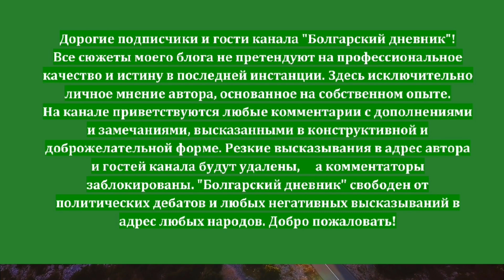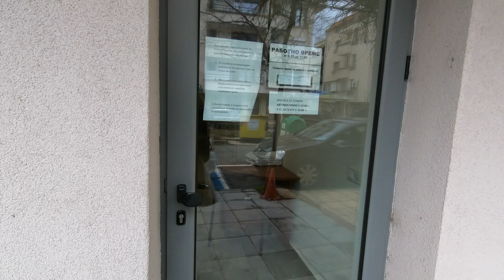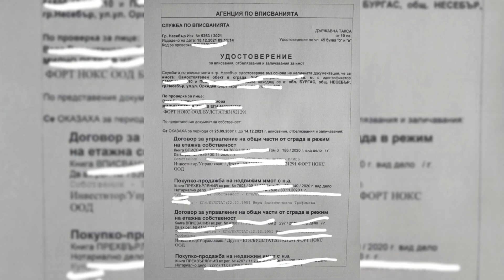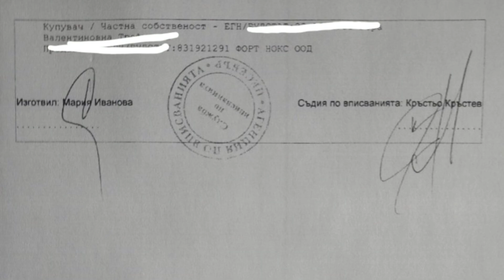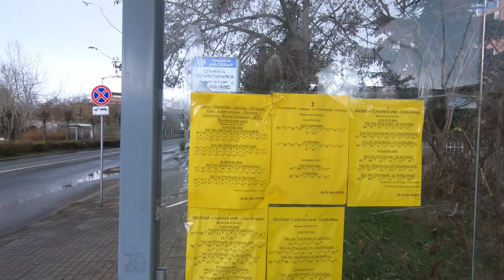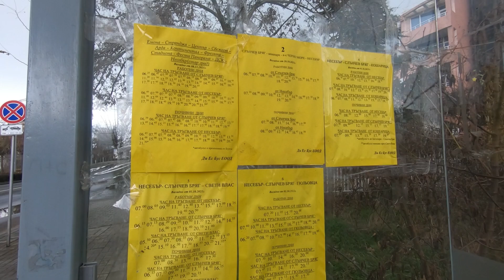2022 Как мы покупали квартиру в Болгарии на Солнечном Берегу. Часть 2. Защита от мошенников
Хронология покупки недвижимости в Болгарии:

1. Ищем квартиру на сайтах агентств недвижимости и на сайте бесплатных объявлений

Проверенные агентства недвижимости:

Крайне рекомендую - честный профессиональный брокер. Без переплат. Поможет с радостью продать или купить квартиру в Бургасе, Солнечном Берегу,  Варне.

2. Выбираем квартиру. Связываемся с продавцом.

3. Просим отправить Вам на WhatsApp,  Viber или e-mail подробное видео квартиры или дома.

4. Если недвижимость Вам подходит, то просим продавца составить предварительный договор купли-продажи на русском языке и нотариальный акт недвижимости.

5. Заключаем предварительный договор купли-продажи и отправляем авансовый платёж.

6. Выясняем в каком банке у продавца расчётный счёт.

7. Решаем каким образом будем доставлять деньги в Болгарию. Вот видео на эту тему:

После приезда в Болгарию. Пошаговая инструкция:

9. Купить сим карту любого провайдера мобильной связи. Вам нужно обратиться в офис А1 или Виваком или Теленор и попросить сим карту предоплаченного интернета. Затем сразу подключайте свой WhatsApp или Viber, чтобы быть на связи с Вашими продавцами.
10. Вы можете дать задание своему агенту по недвижимости ИЛИ приехать за 10 дней до дня сделки и заказать справку об отсутствии обременений на приобретаемую недвижимость из Агенции по Вписванията справку – удостоверение за тяжести недвижим имот. Вам нужна только справка, полученная напрямую из Вашего районного Агенции по Вписванията, заверенная живой печатью и подписью сотрудника, выдавшего этот документ. Цена документа – за 7 дней, то 10 лев первая страница и каждая последующая 2 лева. Если экпресс справка, то за 3 дня и стоит 50 лев. Агенция по Вписванията для Несебъра и Солнечного Берега: Несебър, улица „ Георги Раковски“ № 2, партер. Часы работы – понедельник-пятница с 9 до 17-00.
Вы можете заказать подобную справку абсолютно на любую недвижимость, даже на чужую. Вам нужно предоставить паспорт, копию нотариального акта и заполненное заявление. Вы можете распечатать его формуляр заранее:
11. До сделки лично осмотреть покупаемую квартиру и вместе с продавцом, зайти в управляющую компанию, чтобы выяснить есть ли долги по таксе поддержки, электричеству и воде. В день сделки также необходимо приехать в квартиру для проверки.
12. Вам обязательно нужно выяснить заранее будет ли муж или жена собственника присутствовать на сделке. Либо от мужа или жены будет получено нотариальное согласие на сделку.
13. Проверка нотариуса. Получить информацию о  нотариусе можно на официальном сайте Нотариальной палаты Республики Болгарии
На Солнечном Берегу служит нотариус Линка Чуткина. В Несебре нотариусы Мария Бакърджиева и Стоян Ангелов.
14. Сумма Ваших затрат на покупку квартиры – это стоимость квартиры + нотариус в районе 2 тыс евро. Еще могут возникнуть небольшие платежи – это справка об отсутствии обременений 50 лев и банковский процент за перевод денег продавцу (в районе 0,4% от суммы перевода).
15. ДЕНЬ СДЕЛКИ. ХРОНОЛОГИЯ:
1. Идете осматривать квартиру.
2. Идете получать справку об отсуствии обременений из агенции по Вписываниято.
3. Встречаетесь с продавцом и идете к нотариусу.
4. В кабинете нотариуса Вам зачитывают с помощью переводчика заранее составленный договор. Если Вам все понятно и Вы согласны с содержимым, то Вы подписываете договор. Помимо договора нотариус обязательно попросит Вас заполнить декларации о происхождении средств и о том, что Вы не политик. С собой на всякий случай нужно иметь документ, подтверждающий происхождение денег. Об этом смотрите предыдущие видео, где я рассказываю как легально провести или перевести деньги для покупки недвижимости в Болгарии. Также я брала свидетельство о браке. Ничего переводить не нужно.
5. ТОЛЬКО ПОСЛЕ ПОДПИСАНИЯ ДОГОВОРА КУПЛИ ПРОДАЖИ У НОТАРИУСА,  Вы идете перечислять деньги на счет продавца. В назначении платежа Вы должны продиктовать и проверить написанное, а именно: «за покупку квартиры по адресу: (например) Сльнчев Бряг, «Форт Нокс Холидей», 1 этаж, блок D2, апартаменты 989 (как в нотариальном акте). В банке Вы должны попросить распечатать Вам 2 квитанции о переводе и заверить их печатью банка. Одну квитанцию Вы относите нотариусу для подтверждения расчетов. Вторую квитанцию оставляете себе и храните всегда.

6. В среднем через неделю после сделки (уточните обязательно у нотариуса) Вы должны прийти и получить нотариальный акт на квартиру.